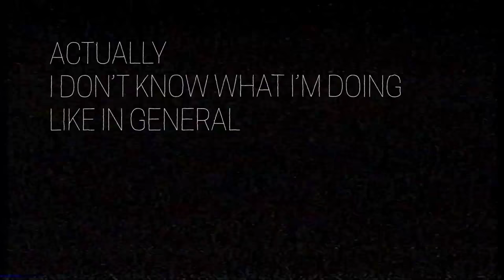SOUTHERN MONSTERS Trailer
In South Arkansas there's talk of a monster. Where he roams, the locust thorns build barbed walls around the riverbank, not far from your house. Your real home isn't made of stock millwork, but telephone lines: an online forum for undiscovered creatures where everyone knows you as cripplefoot. You debate the existence of the strange as your friends leave for distant universities. Outside your childhood bedroom, the cypress trees stretch for miles.

In South Arkansas there's talk of a monster. They say he always follows the creeks.